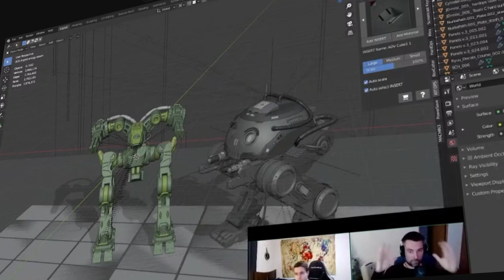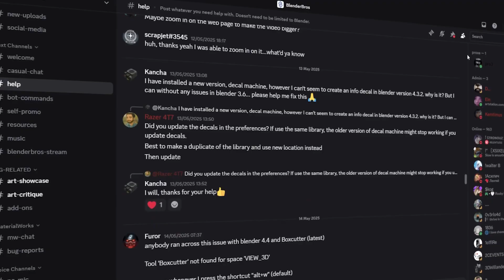We Started Blender Bros With Zero Plans and It Worked!